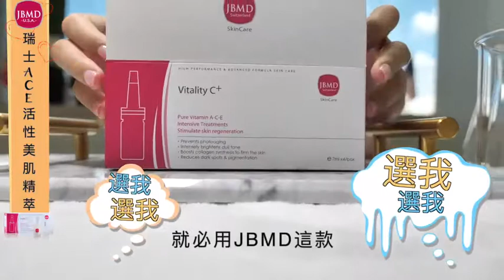【超強抗氧化】JBMD瑞士 ACE 活性美肌精萃開箱!!!│台灣雷射藥妝國際網